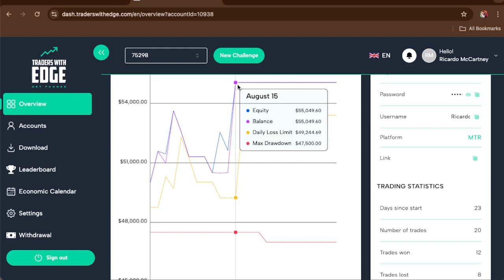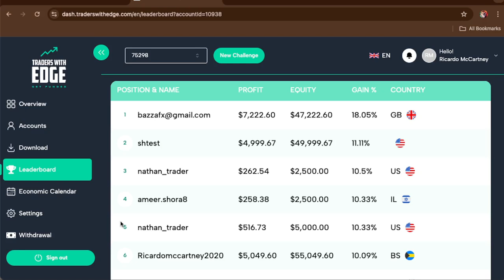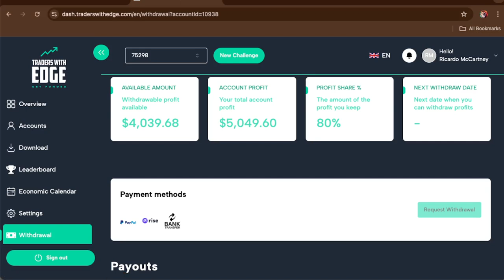DON'T YOU QUIT FOREX $5000 PAYOUT PLEASE WATCH THIS VIDEO FOR MOTIVATION!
NEVER STOP TRADING FOREX GUYS IT'S WORTH ALL THE LONG DAYS AND NIGHT STARING AT THE SCREEN FOR HOURS. REMEMBER WHY YOU STARTED TRADING FOREX IN THE FIRST PLACE. FOREX CAN CHANGE YOUR LIFE AND YOUR FAMILY LIFE. PLEASE DON' QUIT!

DISCOUNTS CODES -
MILIFX15
MILIFX10